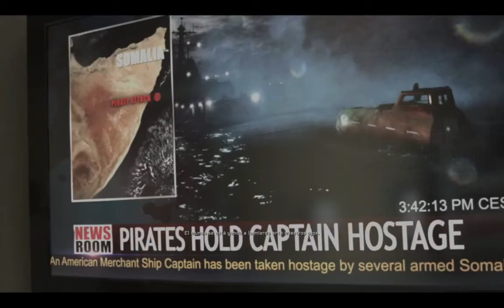Medal of Honor Warfighter - Parte 5 - Cortar la corriente - Triplete - PC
Campaña - Parte 5
Cortar la corriente
Triplete